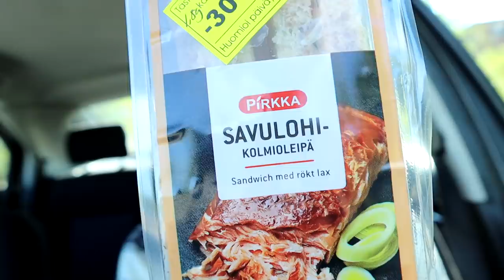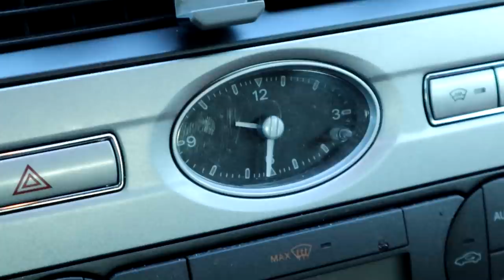Nukutaan Auton Takakontissa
Tässä videossa jusu nukkuu autonsa takakontissa ja kello 3:00 yöllä jusun autolle saapuu kuumottava mies.